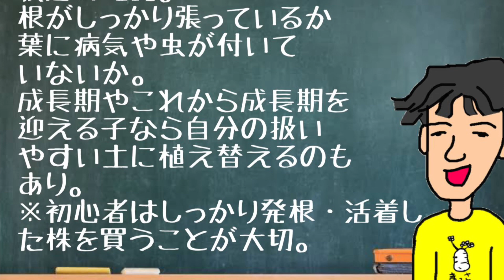パキポキさんのぼやき101021